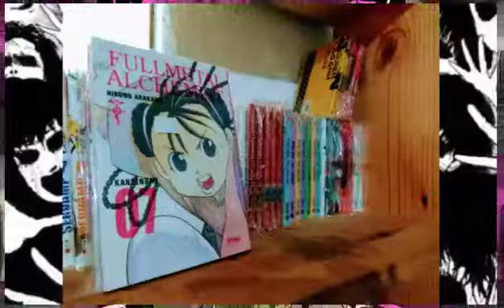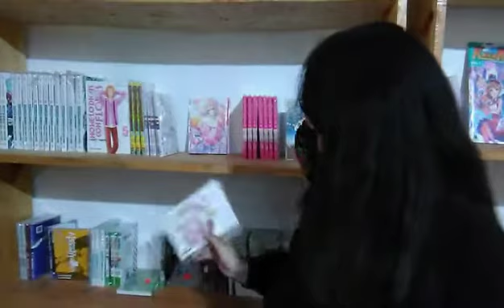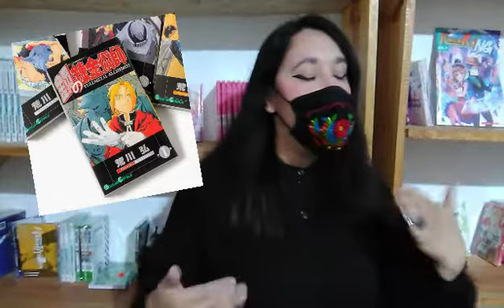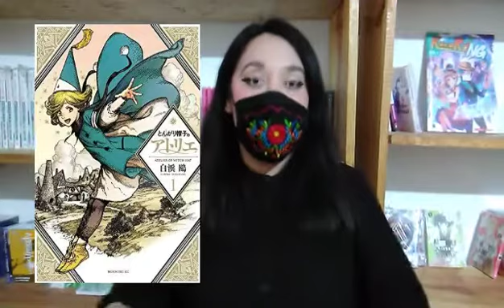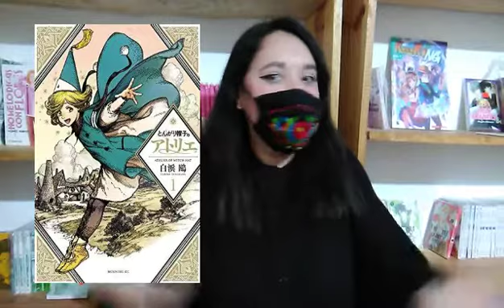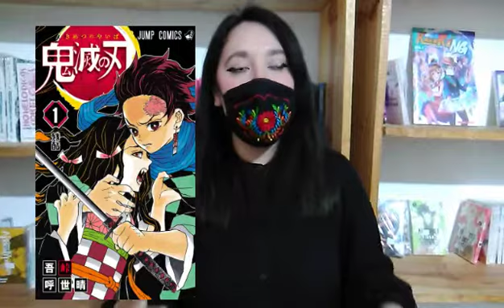Manga con la tía Hu'un !!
Este mes está dedicado a historias de manga terroríficas.

 Pero que es el manga? Cuáles son las diferencias con el resto de narrativas? Que es la demografía en el manga?

Para resolver estás dudas visitamos Hu'un Bookstores, chécalo!!!